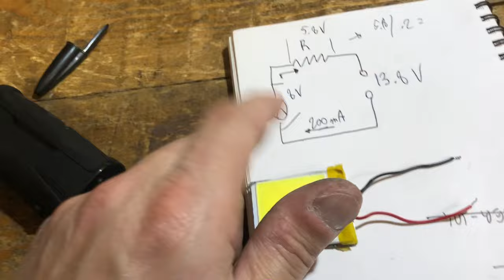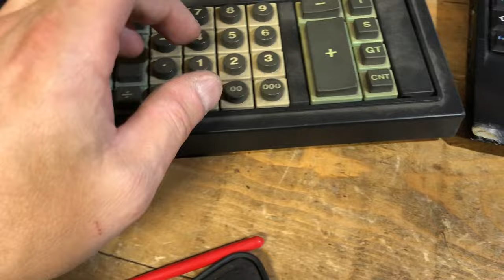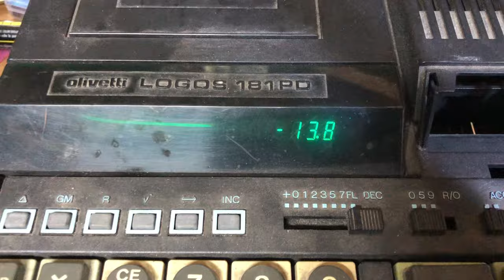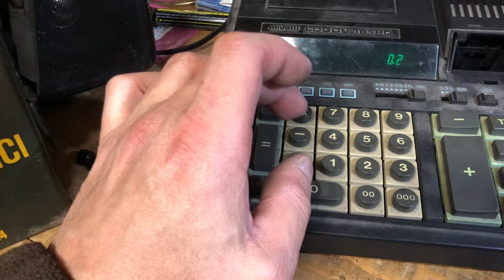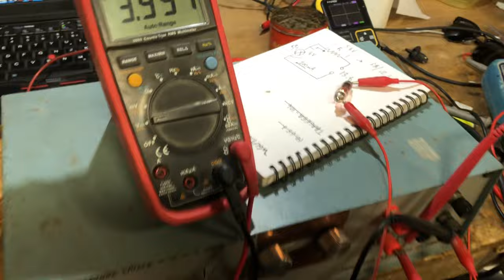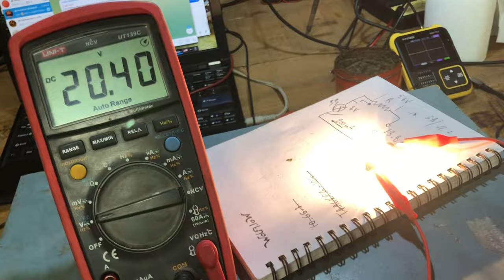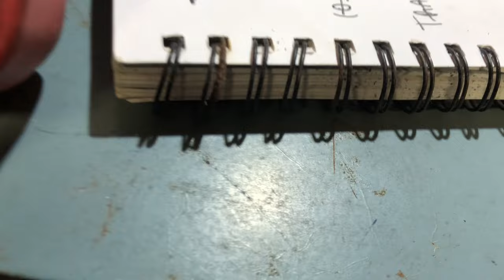Specchietto Retrovisore ANTI ABBAGLIAMENTO PANDA 141: SPACCHIAMOLO, MONTIAMOLO, LUCE LED, e CALCOLI!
In questo penoso video, anziche' dedicarmi all'IPPICA provo a riparare uno specchietto retrovisore antiabbagliamento, spaccandolo definitivamente.

Ma ne avevo un secondo, e questo funziona, quindi sono riuscito a montarlo!

Modifico anche la luce LED che ho montato come luce di cortesia dell'abitacolo, alimentandolo in modo lineare anziche' usare il suo inutile e complicato circuito che genera un sacco di disturbi radio! E' bastato montare una resistenza di adeguato valore...

BONUS: INCAPACITA' di usare una calcolatrice Olivetti, la conseguenza e' che devo DEDICARMI ALL'IPPICA CON PIU' IMPEGNO

Finalmente posso regolarlo ed evitare di dover bestemmiar3 fortissimo contro quei maled3tti defici3nt1 che vanno in giro con gli abbaglianti o, peggio, con i loro maledetti faretti antinebbia accesi, cosa illegale e tremendamente fastidiosa per gli altri guidatori.

Penso che prima o poi installero' una barra led da 200 milioni di lumen per abbronzare istantaneamente chi non stacca gli abbaglianti incrociando la mia panda.